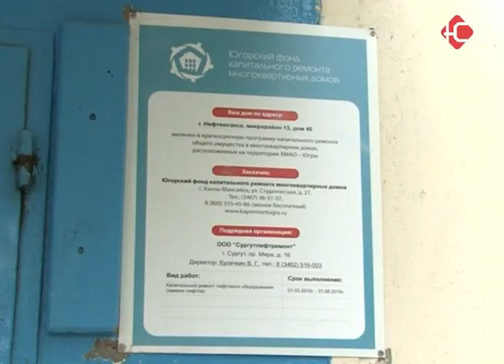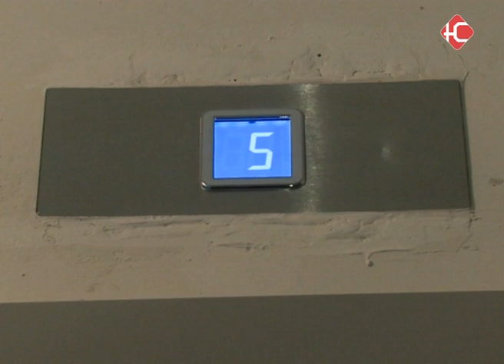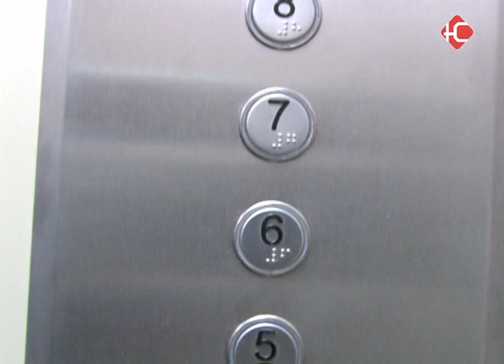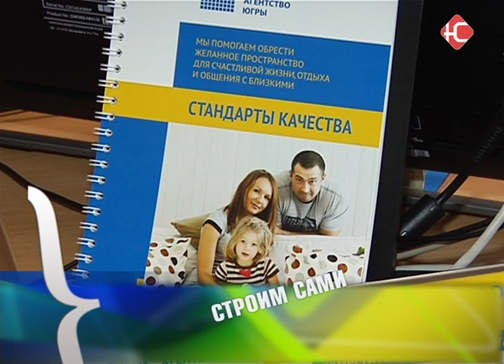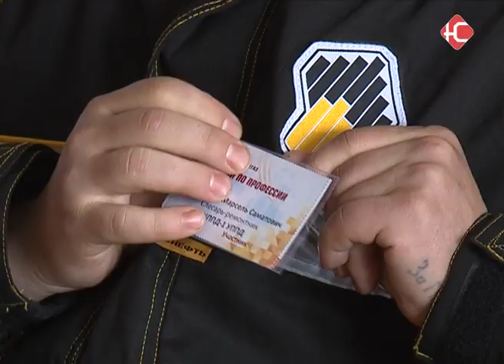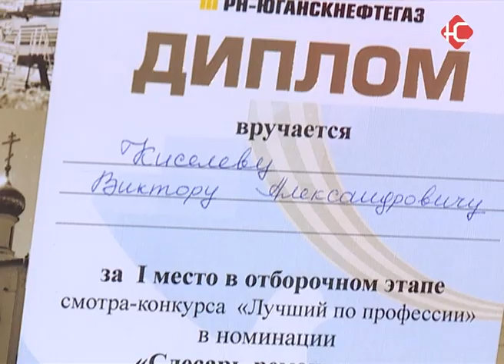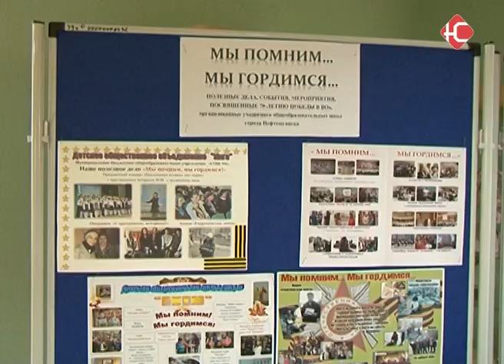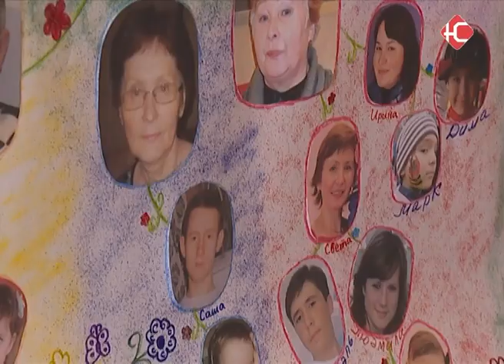Новости 20 05 2015